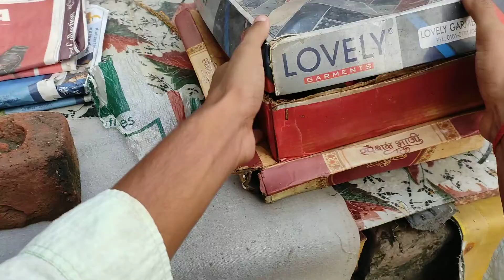Mystery Box | Box 2